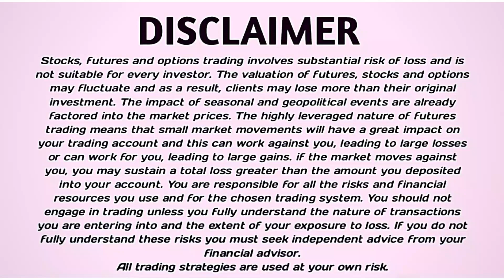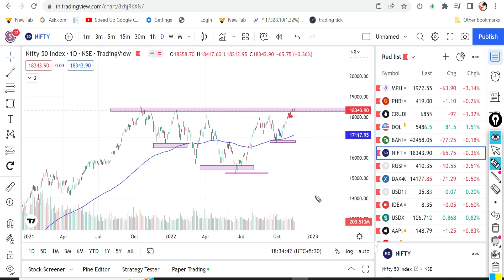Nifty Will Reach 20000 - !